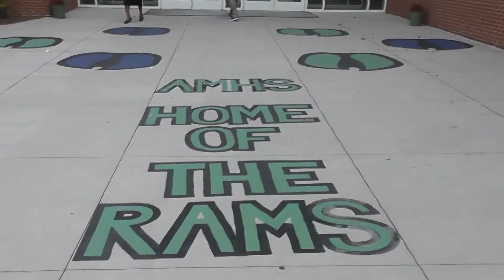ANN By: Shian Johnson